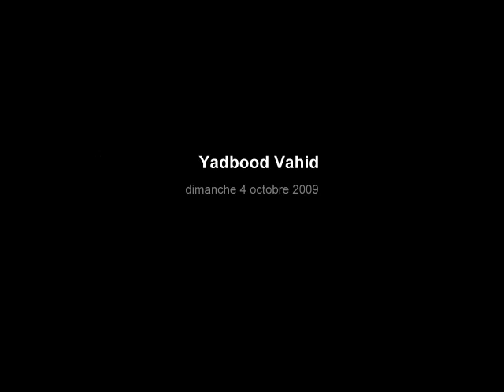sad nostalgie( Haftom farvardin 1388 , Yadbood Vahid aziz)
poem in memory of dear vahid